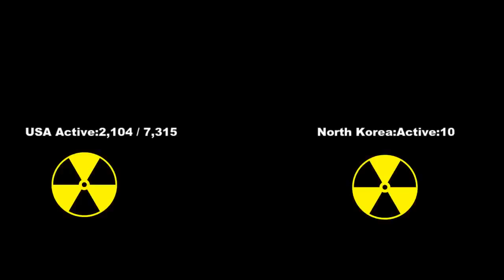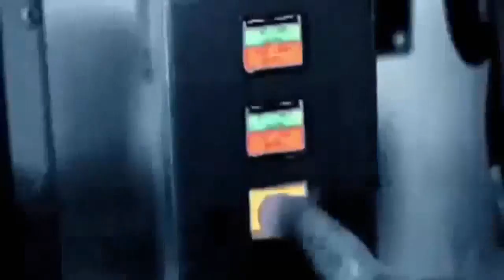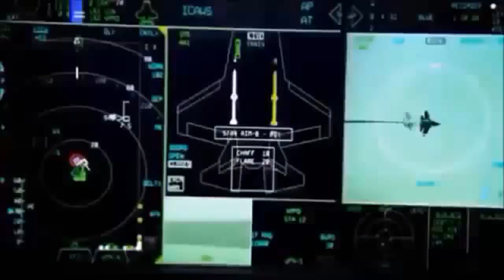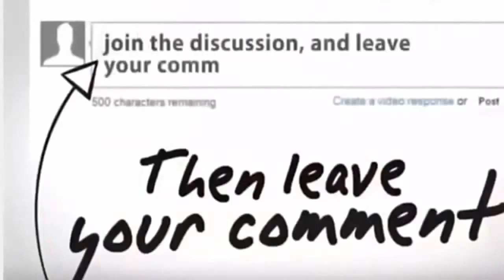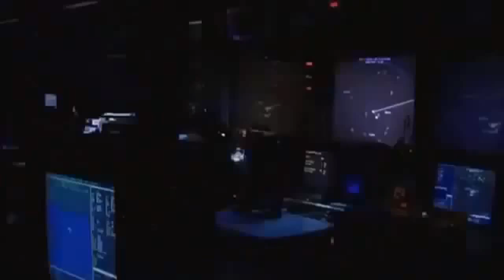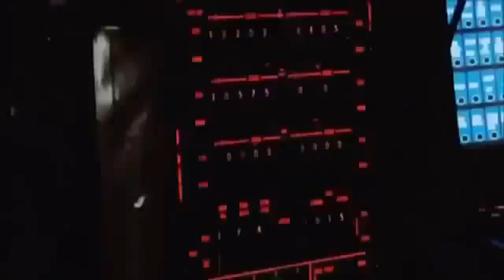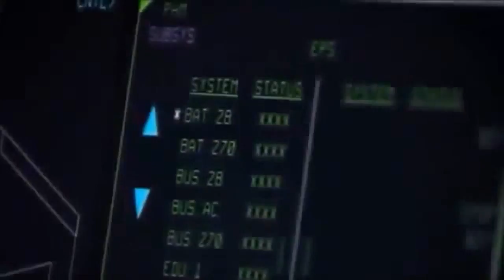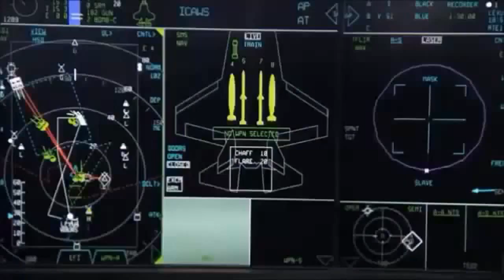WW3: THE GREATEST POSSIBILITY OF TESTING A NEW WW3 NUCLEAR MISSILES (WATCH AND AVOID)